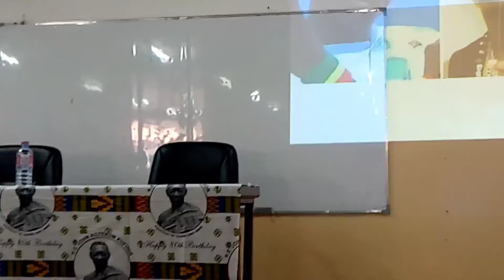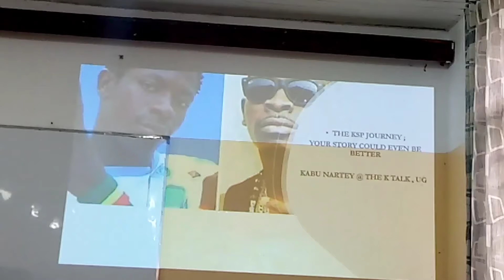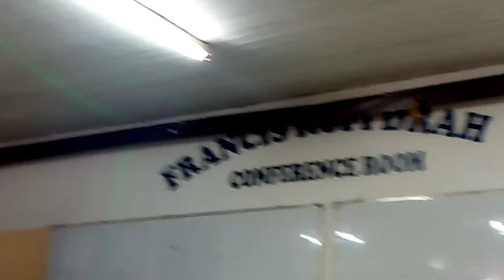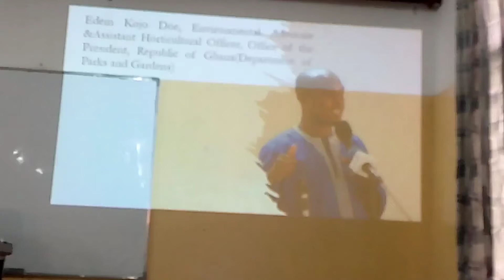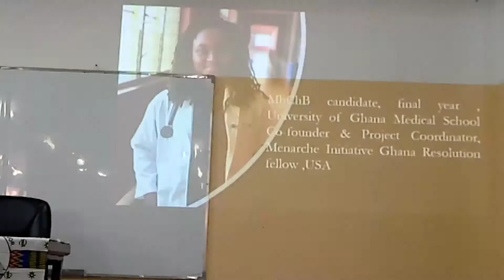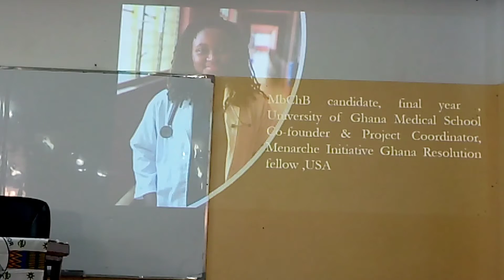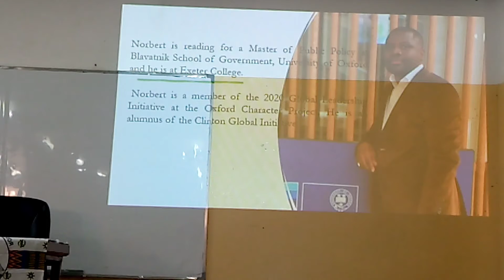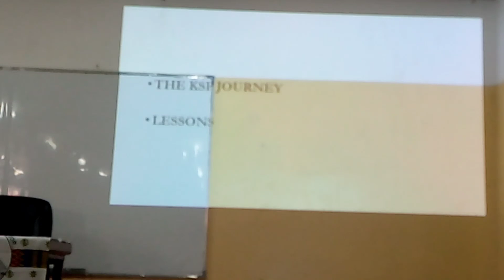The Journey so far| K-TALK SERIES with Scholar Kabu Nartey